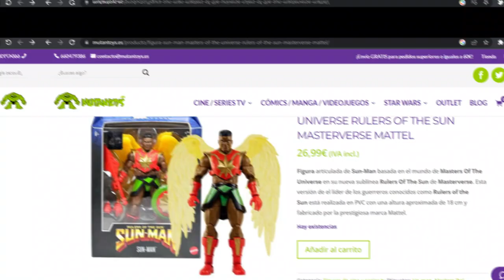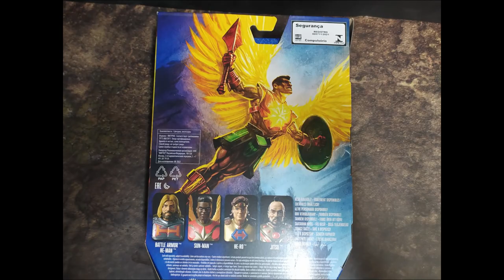Pinche-review Sunman Masterverse ¿quien es este gorrión?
Un personaje con una curiosa historia detrás. Nac nos cuenta todo lo que tenemos que saber de esta figura en 3 minutos.